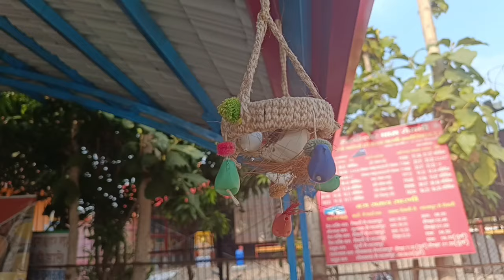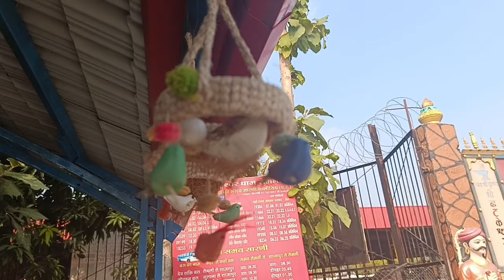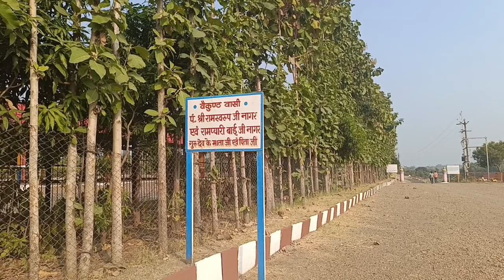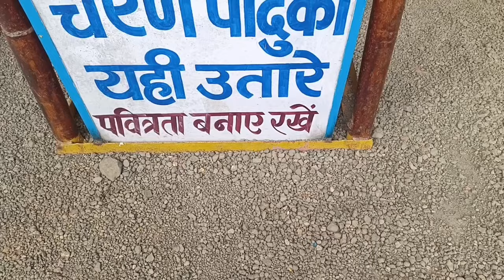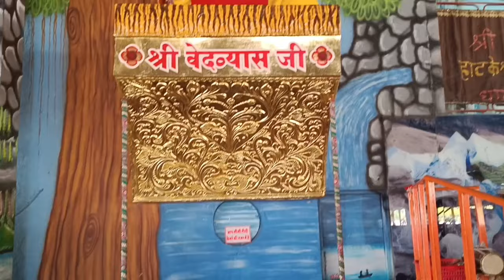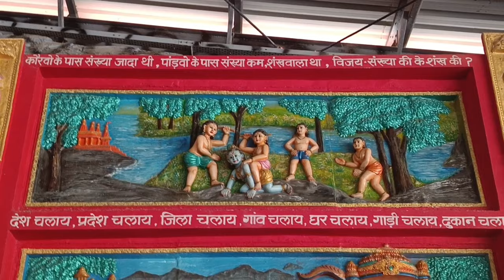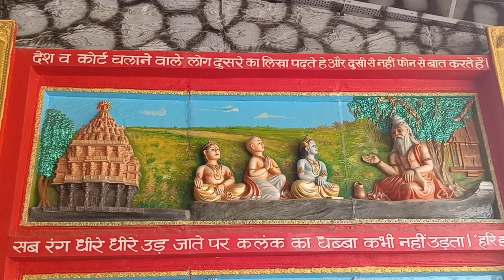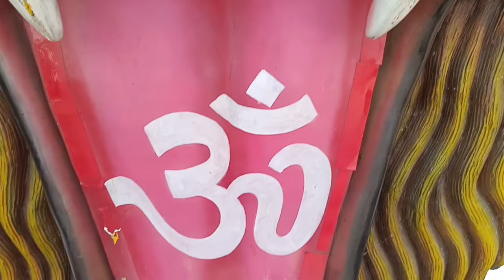New Hathkeshwar Dham pandit kamal kishor ji nagar 🚩नया हाठकेश्वरधाम पं कमल किशोर जी नागर कथा स्थल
नया हाठकेश्वरधाम पं कमल किशोर जी नागर कथा स्थल New Hathkeshwar Dham pandit kamal kishor ji nagar@antiquebharat